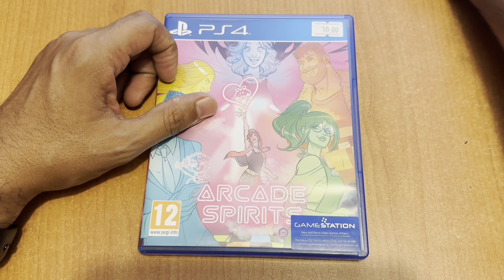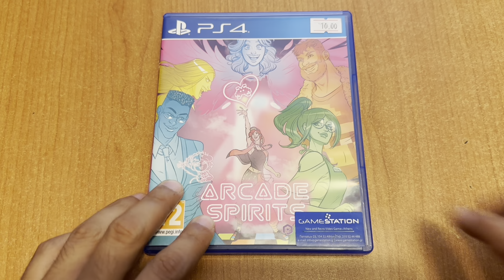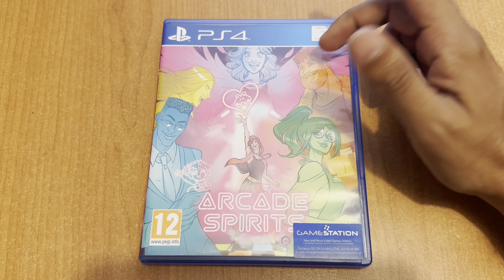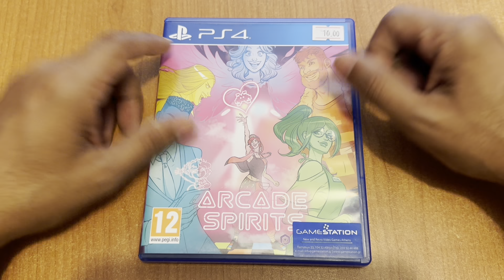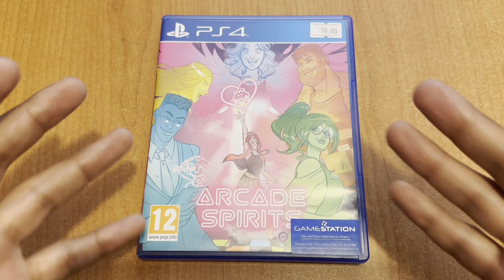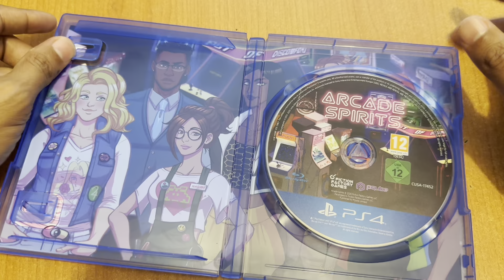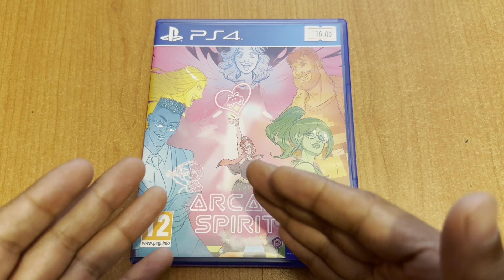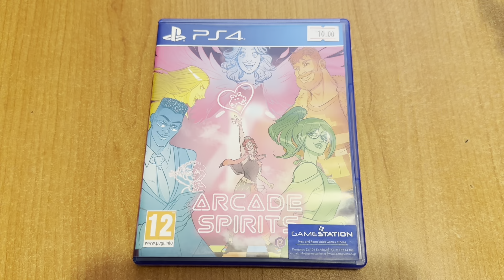JdeV / 1000+ juegos (1095) Arcade Spirits - PS4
Desarrollado por Fiction Factory Games (EUA)
Publicado por PQube (EUA)